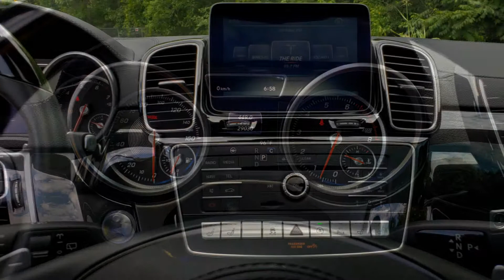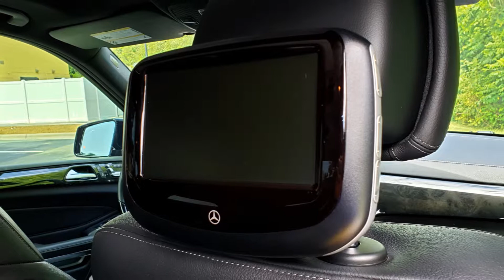2017 Mercedes-Benz GLS550 4Matic - For Sale - Formula Imports Charlotte